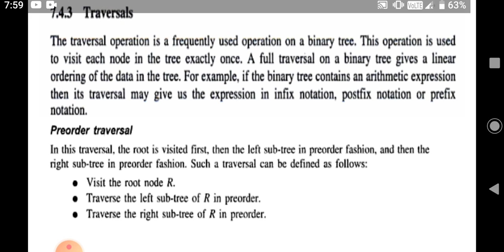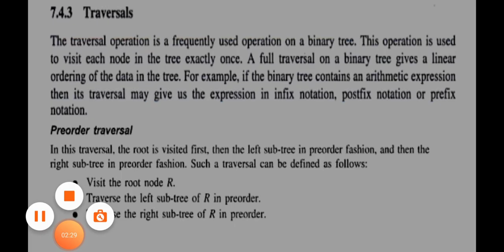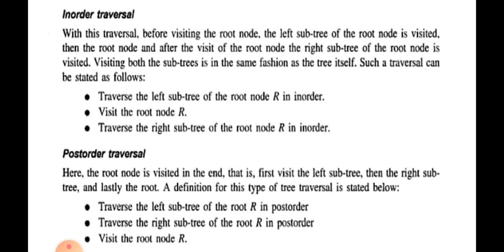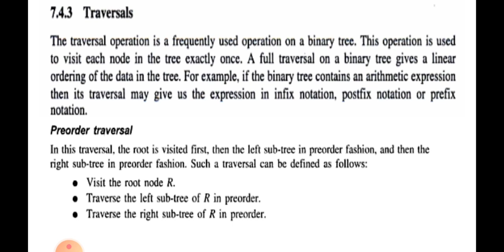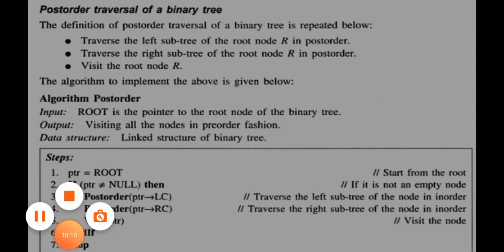Traversal of binary Tree | Data structures | Malayalam Tutorials